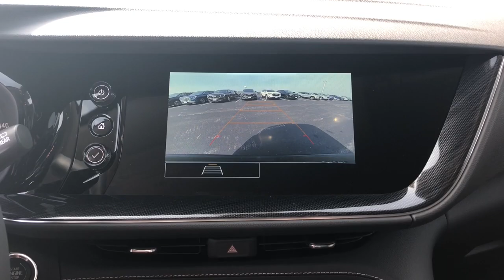2021 Buick Envision Naperville, Plainfield, Aurora, Oswego, Chicago, IL B6355A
Ebony Twilight Metallic Used 2021 Buick Envision available in Naperville, Illinois at Woody Buick. Servicing the Plainfield, Aurora, Oswego, Chicago, IL area.

Woody Buick
1585 W Ogden Ave

2021 Buick Envision Preferred FWD Envision Preferred, 2.0L Turbocharged, Preferred Equipment Group 1SC. 24/31 City/Highway MPGCertification Program Details: Buick Certified Pre-Owned Details: * Limited Warranty: 12 Month/12,000 Mile (whichever comes first) from certified purchase date * Powertrain Limited Warranty: 72 Month/100,000 Mile (whichever comes first) from original in-service date * Vehicle History * 24 months/24,000 miles (whichever comes first) CPO Scheduled Maintenance Plan and 3 days/150 miles (whichever comes first) Vehicle Exchange Program * Warranty Deductible: $0 * 172 Point Inspection * Transferable Warranty * Roadside Assistance Woody Buick GMC helps keep Chicagoland moving! We are a family-owned and operated dealership conveniently located at the corner of Ogden & Aurora Ave in Naperville with the largest Buick and GMC inventory around. If you're in the neighborhood, stop by to say hello! Woody will be standing in the showroom with his checkbook ready to give you top dollar for your trade-in. Our philosophy is: If you have a trade, you have a deal! Valet Service provides complimentary pick up and drop off of loaner vehicles, and a service department open until midnight enjoyed by customers from the cities of Naperville, Aurora, Downers Grove, Lisle, Saint Charles, Plainfield, Oswego and Montgomery, as well as Chicago and the surrounding communities.